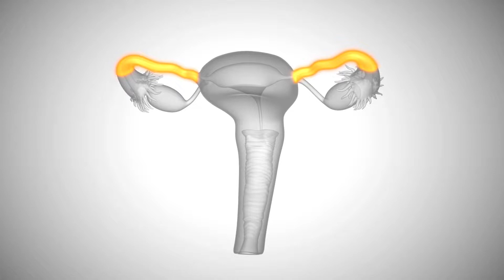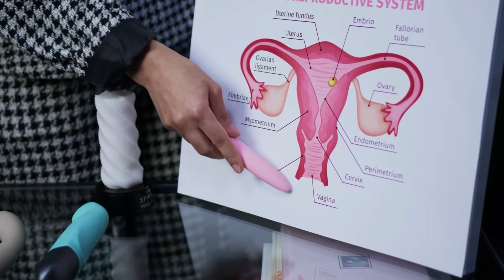Awareness during Period । পিরিয়ডে কিভাবে সুস্থ থাকবেন।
In many parts of India, girls drop out of school once they attain puberty. Awareness on menstrual health and hygiene is essential not only to keep girls healthy but also to ensure they remain in school. This increases self-confidence among girls and women, enabling them to reach their fullest potential.
In many parts of the country especially in rural areas, girls are not prepared and aware of menstruation so they face many difficulties and challenges at home, school, and work places. While reviewing the literature, we found that little, inaccurate, or incomplete knowledge about menstruation is a great hindrance in the path of personal and menstrual hygiene management.
So, there should be a need to educate and make them aware of the environmental pollution and health hazards associated with them. Implementation of modern techniques like incineration can help to reduce waste. Also, awareness should be created to emphasize the use of reusable sanitary products or natural sanitary products made from materials like banana fibre, bamboo fibre, sea sponges, water hyacinth, and so on.
Many women in our country suffer from urinary tract infections and cervical cancer due to unhygienic and unhealthy lifestyle during menstruation. Periods, menstruation or menstruation is a normal physiological process in a woman's life. A woman's regular and proper menstruation means she is able to conceive.
Although the matter is normal, people's attitude towards it is not normal yet. This situation has made our country more miserable with the period. Because of the shame, many women are not able to talk openly about their period problems. Due to unconsciousness, he later became infected with all the complex diseases.
 Periodic hygiene is important to protect women's health and avoid complications. Be clean and alert at this time. Follow some rules.